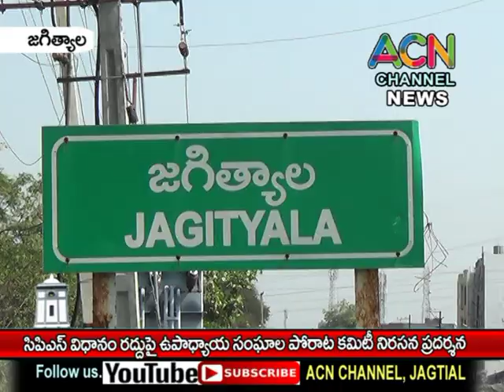జగిత్యాలలో CPS పెన్షన్ విధానం రద్దు పై ఉపాధ్యాయ సంఘాల పోరాట కమిటీ నిరసన ప్రదర్శన